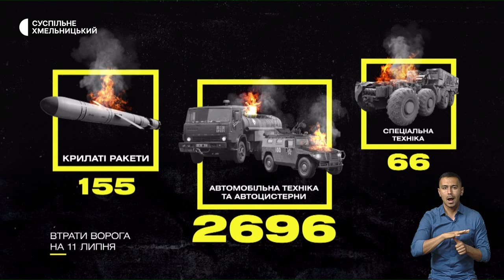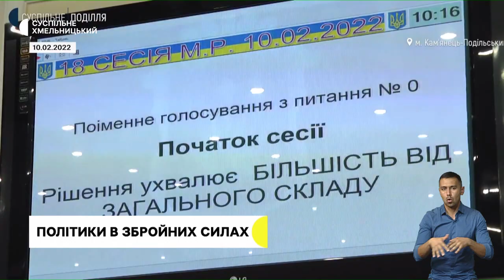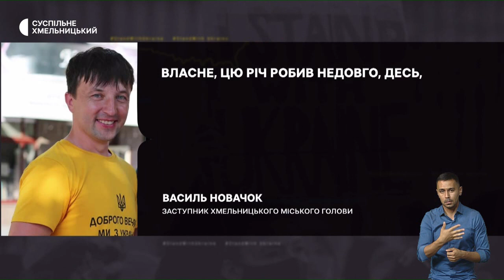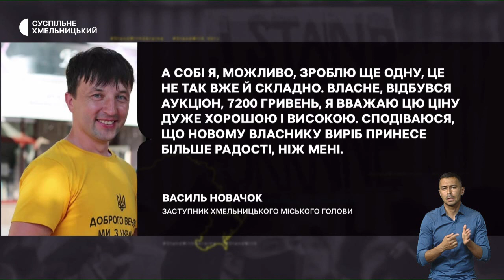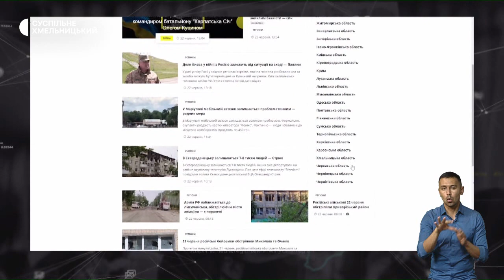Депутати на війні, вага медичного рюкзаку, соціальне таксі | 11.07.22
Депутати у ЗСУ: за відсутності обранців свого округу у воєнний стан виборці можуть звертатися напряму до голів громади ; скільки важить медичне спорядження лікарів на передовій? Історія хмельницької медикині ; соціальне таксі у Хмельницькому: хто може скористатися та як викликати?